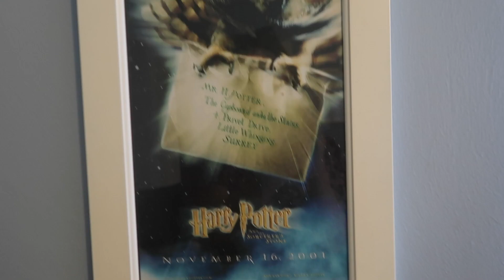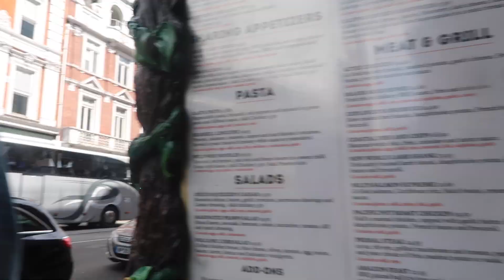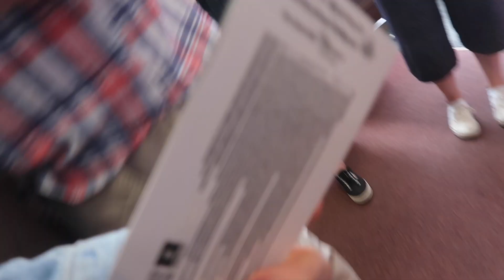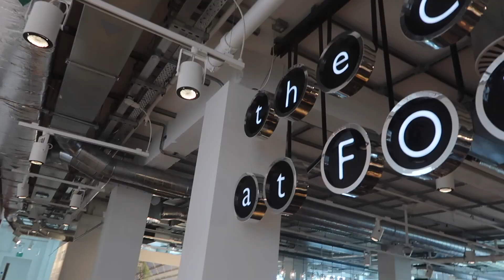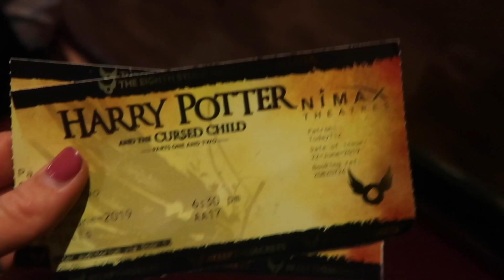WATCHING HARRY POTTER IN THE WEST END! | VLOG | Georgie Ashford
WATCHING HARRY POTTER AND THE CURSED CHILD IN THE WEST END:

Todays video is a vlog from a recent trip my Sister and I took to watch Harry Potter and the Cursed Child in London's West End. We won our tickets as part of the Friday Forty through the today tix app and it was the best day EVER!